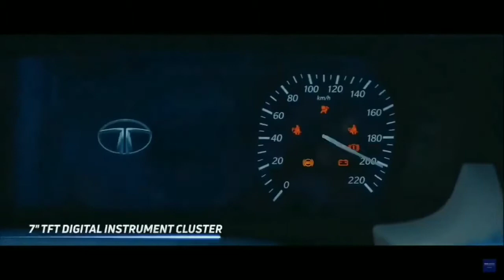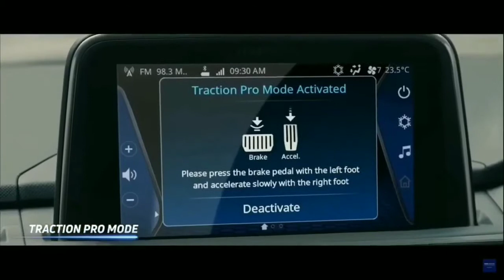Tata Punch micro-SUV | Small Compact SUV from Tata